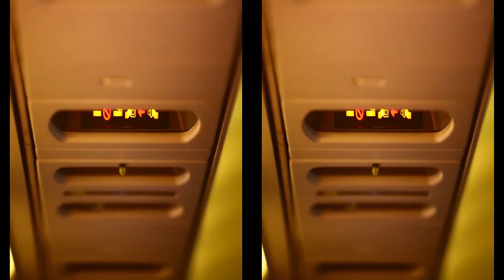Stanford Basketball Band on the Run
Flying around  while supporting both the men's and women's basketball programs in the opening rounds of NCAA Tournament play. Rolling into the Sweet 16!